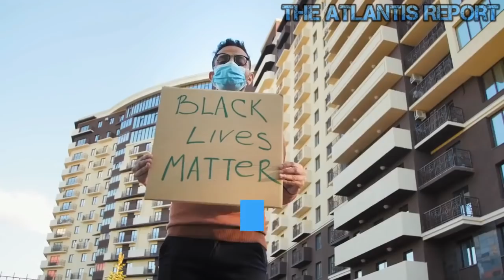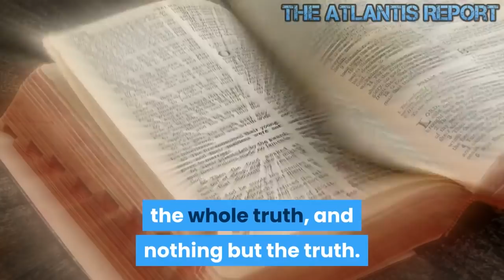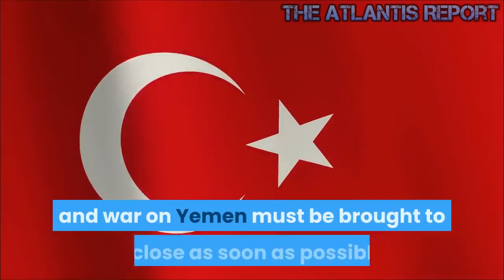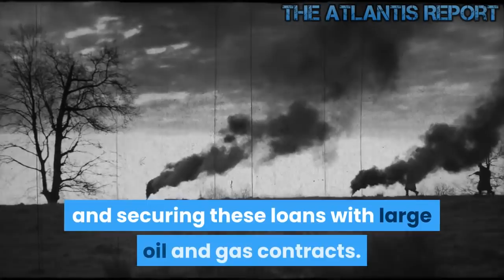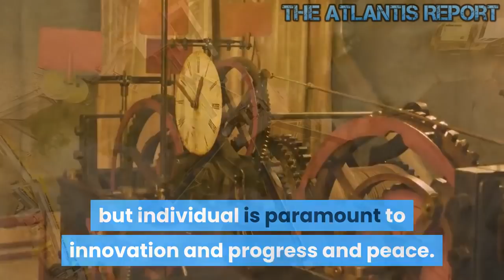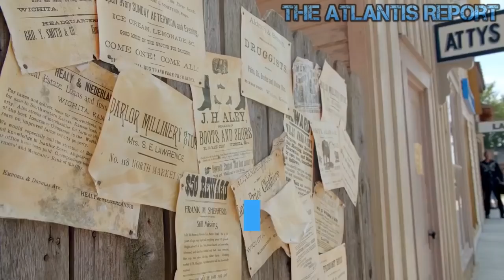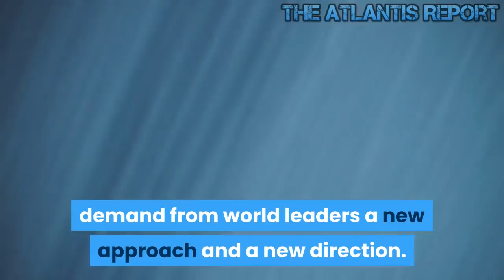America in Terminal Decline While China , Russia and India are Rising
The Rise of Eurasia & The Decline of America and The West !!
Asian players are proving to be conceptually and bureaucratically better positioned in the 21st century’s Great Game that involves tectonic geopolitical shifts with the emergence of what commonly called the Eurasian continent which is the fusion of Europe and Asia into a “supercontinent.” While China and Russia solidify their economic and political alliance, the U.S. is missing an historic chance to join a multilateral world, instead clinging to military empire. Since Saudi Arabia, which mostly consists of flat desert with oil wells, spends more on "defense" than the entire 11 time zones of the nuclear power Russian Federation, it seems they are not spending particularly wisely. Putin dropped the hint about the Saudis acquiring the S-400 when asked point blank about the early Saturday major drone attack on the Aramco facilities, citing the need for Riyadh to protect its oil infrastructure., joking that Saudi Arabia should buy the same S-400 anti-missile defense system that Moscow already sold to Tehran ,amid the laughter of Iranian officials, including President Rouhani .